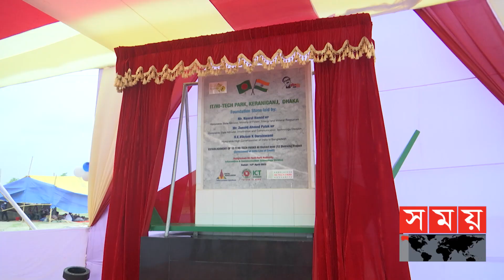'নিরবচ্ছিন্ন বিদ্যুৎ-গ্যাস সরবরাহে ঐক্যবদ্ধ প্রচেষ্টা প্রয়োজন' | Electricity | Nasrul Hamid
আগামী তিন-চার বছর পর গ্রামে আর বিদ্যুৎ বিভ্রাট থাকবে না বলে জানিয়েছেন,বিদ্যু ও জ্বালানি প্রতিমন্ত্রী নসরুল হামিদ। গ্রামে নিরবচ্ছিন্ন বিদ্যুৎ সরবরাহে এখন থেকে প্রয়োজনীয় পদক্ষেপ নেয়া হচ্ছে বলে জানান তিনি। মঙ্গলবার সকালে কেরানিগঞ্জে এক অনুষ্ঠানে "স্মার্ট সিটি" গড়তে কেরানিগঞ্জে সব বিদ্যুৎ লাইন মাটির নিচ দিয়ে নেয়ার উদ্যোগ নেয়া হয়েছে বলেও জানান নসরুল হামিদ।